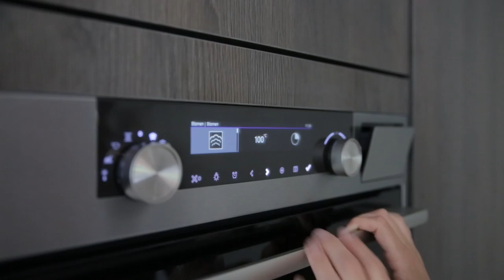NIEUWE KEUKEN | Keukentour | Mandemakers Keukens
KEUKENTOUR - In deze video laat ik jullie onze nieuwe keuken zien! We zijn super blij met het eindresultaat, de keuken is een echte eyecatcher in ons huis. Ik laat je de hele keuken zien, en vertel je waarom we bepaalde keuzes hebben gemaakt.

We hebben onze keuken bij Mandemakers Keukens samengesteld, ga voor meer informatie naar

We hebben de keuken zelf samengesteld en gekocht. Mandemakers Keukens, ATAG en Quooker werken mee aan deze video.

Hi, ik ben Brenda! Op mijn blog laat ik zien dat koken leuk is en dat het niet moeilijk en ingewikkeld hoeft te zijn om een lekker maaltje op tafel te zetten.